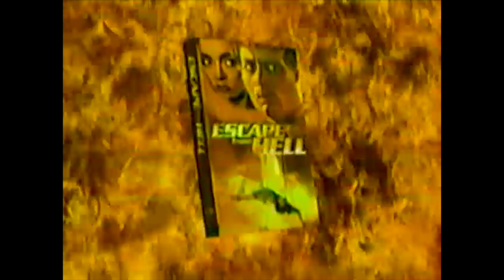Escape From Hell TV Trailer